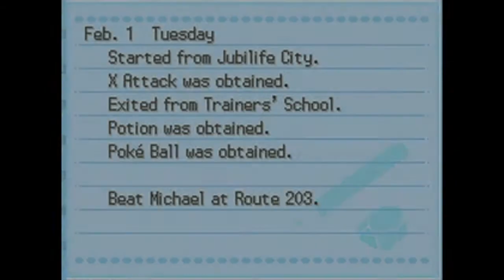Pokemon Platinum: Nuzlocke - Part 3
Gym Leader Roark complete, off to Eterna city!